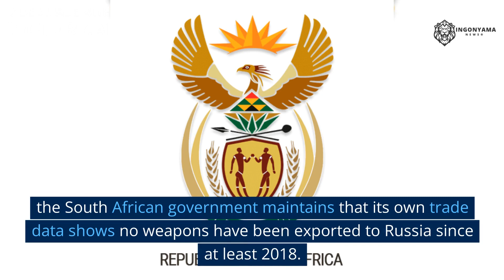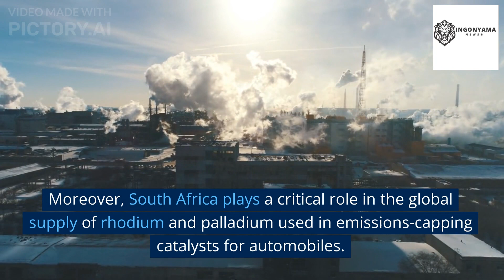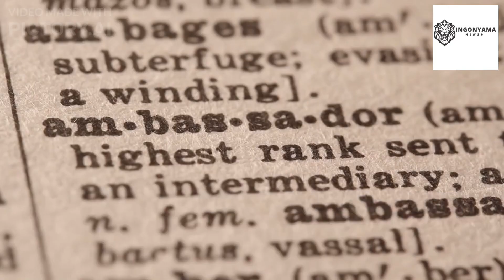Diplomatic Crisis:South Africa Faces Pressure to Expel US Ambassador Amid Weapons Export Controversy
In this latest update from Ingonyama News, we delve into the escalating diplomatic tensions between South Africa and the United States. Our report highlights the controversy surrounding alleged weapons exports, with US Ambassador Reuben Brigety at the center of the storm. As the South African government faces pressure to expel the ambassador, we explore the intricate details of the situation, the economic ramifications, and the delicate balancing act for President Cyril Ramaphosa. Stay informed about this critical diplomatic showdown that could reshape international relations and impact South Africa's economic landscape. Don't miss this insightful update on the Ingonyama News channel.